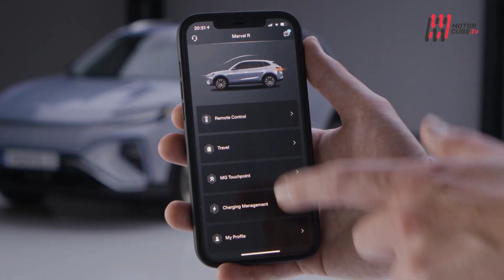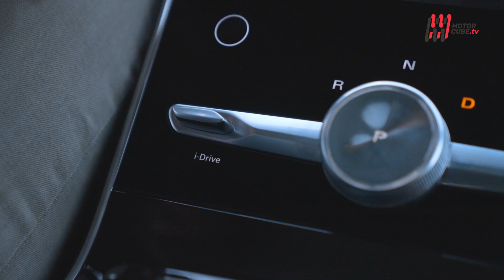NEW MG MARVEL R 2022 - FIRST TEST DRIVE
MG, storico Marchio inglese ora diventato di proprietà cinese, si presenta nel mercato europeo con un nuovo suv a zero emissioni.

Parliamo di MarvelR, un suv elettrico con un’autonomia fino a 400 km ed un prezzo d’attacco che va a lanciare il guanto di sfida al mercato generalista.